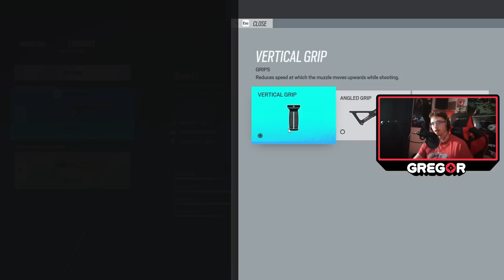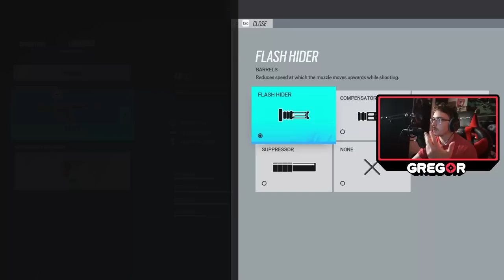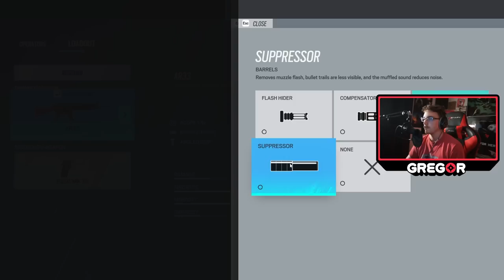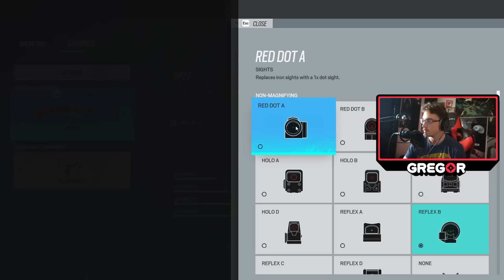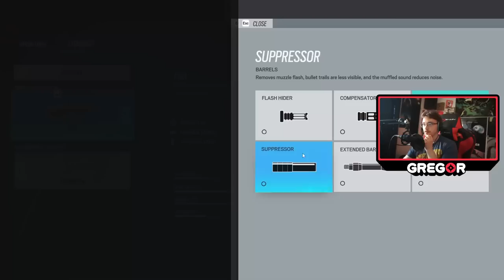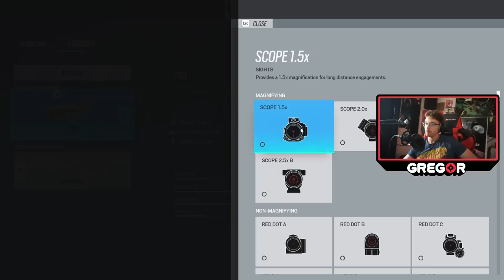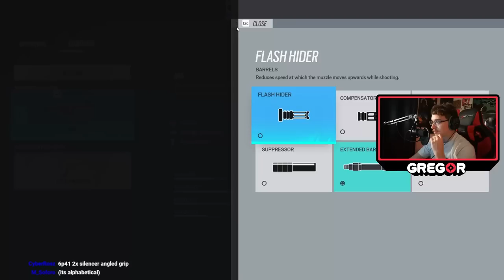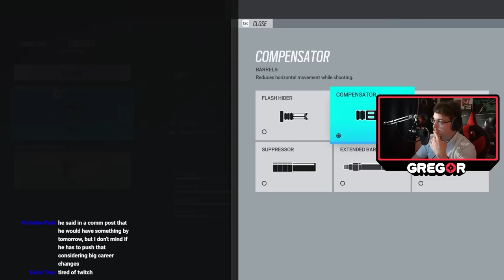Every Attachment Combination in Rainbow Six Siege Tested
This video has comprehensive tests in the form of spray patterns, peeks, and range tests for each combination of attachments for weapons in Rainbow Six Siege, with timestamps in alphanumerical order.

🖥 COMPUTER SPECIFICATIONS 🖥
Camera: Sony alpha 6000
Mic: Audio Technica AT4050
Mixer: Yamaha MG10XU
CPU: Intel Core i7-10700K
VIDEO CARD: RTX 2070 Super
RAM: 16GB DDR4
Keyboard: Logitech G915 TKL
Mouse: Logitech G Pro Wireless

0:00 416-C
6:32 556xi
10:59 6P41
13:13 9mm C1
14:33 9x19
19:22 AK-12
21:53 AK-74
24:22 ALDA 556
27:00 AR33
29:35 ARX200
32:40 AUG A2
33:55 AUG A3
36:13 BEARING 9
39:08 C75
39:26 C7E
41:30 C8
44:46 COMMANDO 9
48:21 552 Commando
52:28 DP27
53:18 F2
55:00 F90
58:28 FMG9
1:00:39 G36
1:03:34 G8A1
1:06:16 K1A
1:10:27 L85
1:14:23 LMG-E
1:18:23 M12
1:21:03 M249
1:23:09 M4
1:25:27 M762
1:27:20 MK17 CQB
1:30:13 MP5
1:32:56 MP5K
1:36:00 MP5SD
1:36:58 MP7
1:38:38 MPX
1:42:07 MX4
1:44:44 P10 RONI
1:46:39 POF-9
1:48:07 P90
1:49:53 PARA-308
1:52:22 PDW9
1:54:06 R4-C
1:55:51 SC300K
1:58:08 Scorpion EVO 3 A1
1:59:48 SMG-11
2:01:14 SMG-12
2:01:52 SPSMG9
2:03:59 Spear .308
2:07:11 T-5 SMG
2:09:41 T-95 LSW
2:12:08 Type-89
2:13:20 UMP45
2:15:42 UZK50GI
2:16:29 V308
2:17:58 Vector